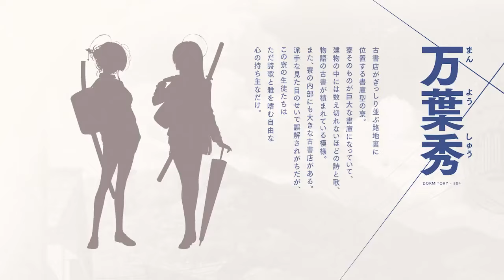プロジェクトKV• PV Teaser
Dead Game.